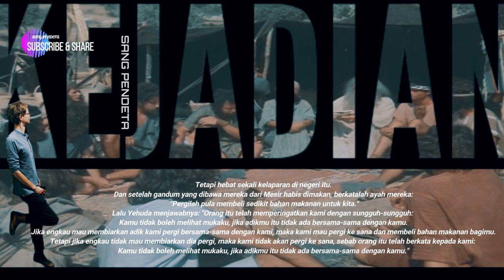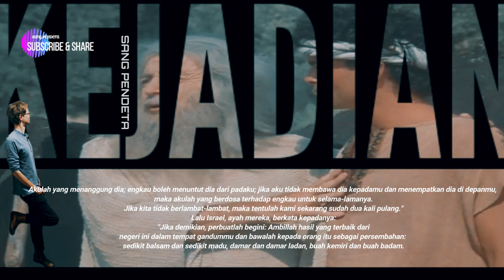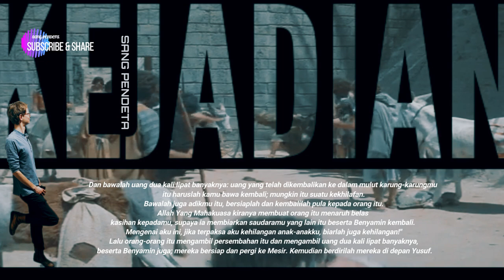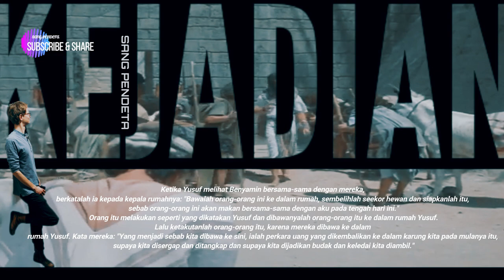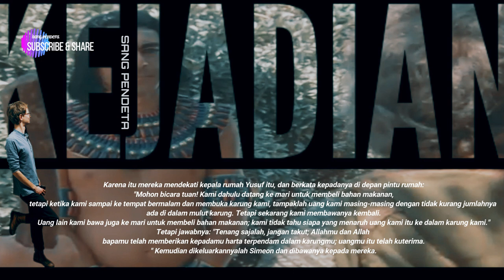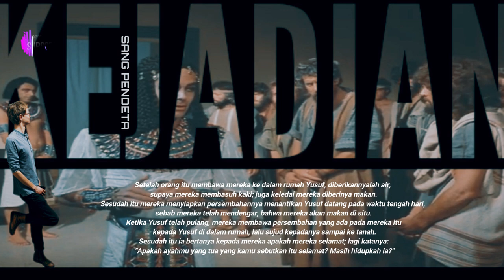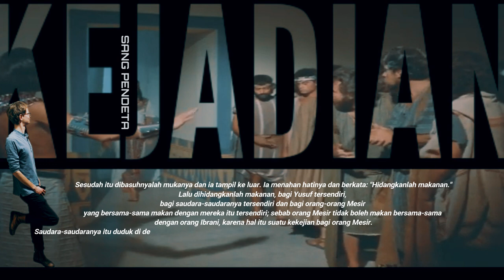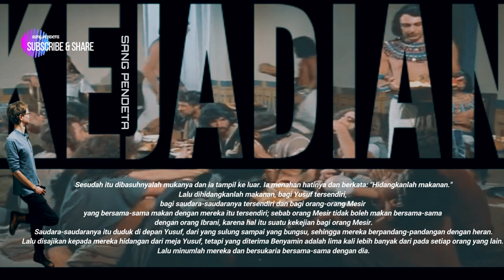KEJADIAN 43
Saudara-saudara Yusuf pergi ke Mesir untuk kedua kalinya (KEJADIAN 43)
"Pergilah pula membeli sedikit bahan makanan   untuk kita."